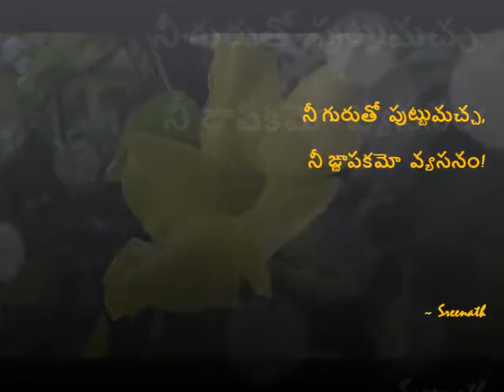tujhe yaad kar liya hi, aayat ki tarah...